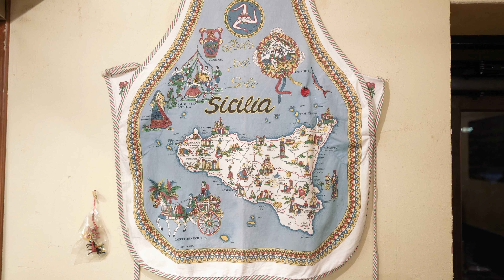シチリア料理屋さんPiccola siciliaにて Vlog #012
スタッフTシャツの作成依頼を受けて
完成したのでお届けに行ったついでに、ご飯も食べようと思ったら
なぜか動画を録ることに...

シチリア料理
piccola sicilia ピッコラシチリア

VLOG #012

美容師、デザイナー、フォトグラファー、DIYサポートなどを
やっております。

男性着物を広める活動もしています。

Vlogで使用しているカメラや機材

Vlog Camera —

SONY α7SII

SONY α7RIII

SONY RX100M5

Lens :

Sony Zeiss Distagon T* FE 35mm F1.4 ZA

Sony Zeiss Planar T* FE 50mm F1.4 ZA

Sony Zeiss Vario-Tessar T* FE 16-35mm F4 ZA 1635Z

Drone —

dji Mavic AIR

Vlog Mic —

RODE Video Mic Pro

RODE Filmmaker Kit ワイヤレスマイクキット